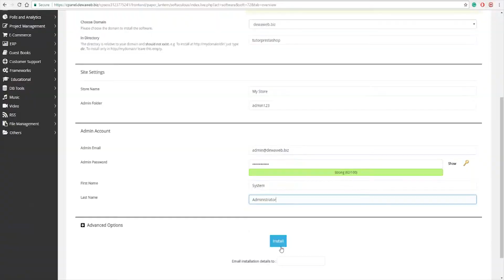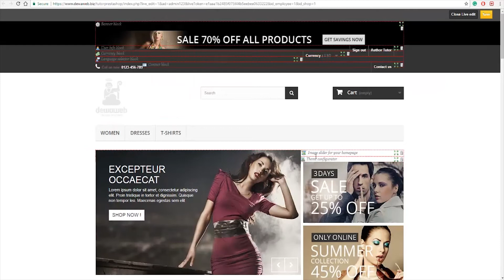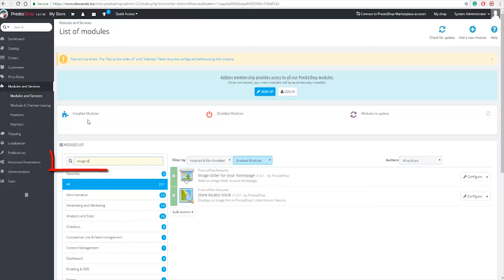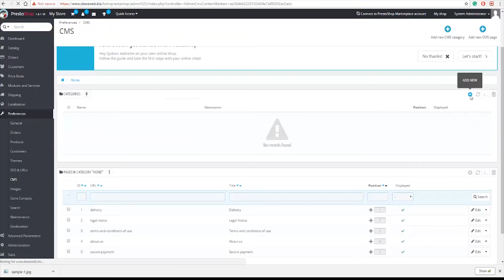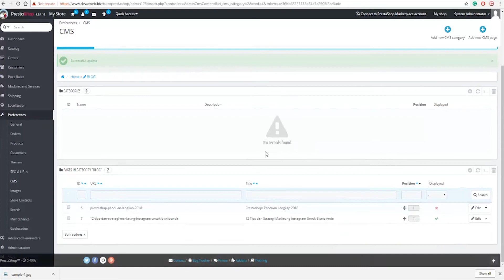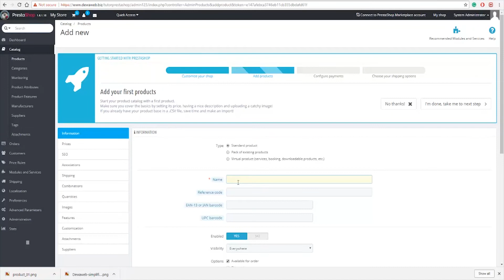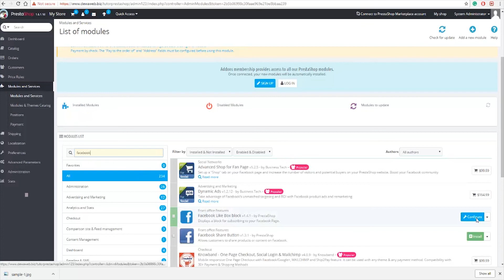5 Menit Cara Membuat Website dengan Prestashop dari cPanel - Dewaweb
5 Menit Cara Membuat Website dengan Prestashop dari cPanel Hosting. Untuk cara membuat website Prestashop dengan XAMPP, silahkan baca blog Dewaweb berikut ini:

Index:
Pengenalan Prestashop 0:39
Cara Menginstall Prestashop 0:46
Fungsi Menu Prestashop 1:31
Cara Mengganti Gambar Banner 2:35
Cara Menambahkan Menu Blog 3:14
Cara Menampilkan Blog 3:45
Cara Menampilkan Artikel 3:59
Cara Mengubah Tampilan menu 4:05
Cara Memasukan Detail Alamat Toko 4:23
Cara Menambahkan Product 4:45
Cara Mengkonfigurasi Pembayaran Website 5:06
Cara Mengkonfigurasi Kurir pengiriman 5:26
Cara Mengganti Facebook Box 5:59